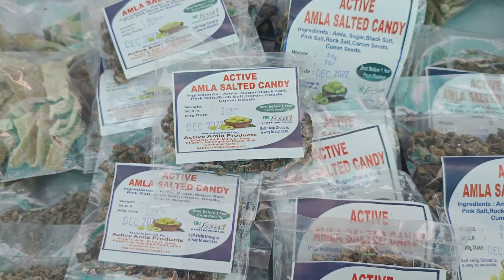जडीबुटी शॉर्ट tranding